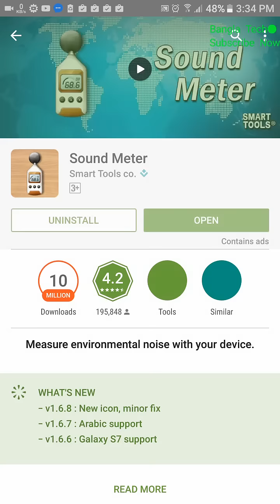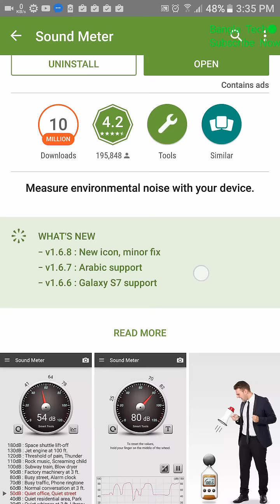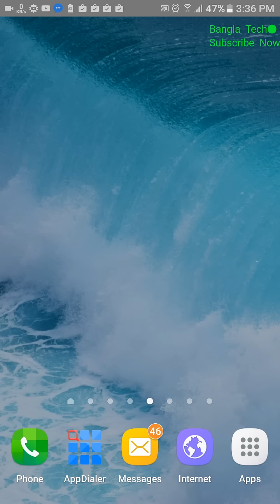অ্যান্ডয়েড ফোনের যুগে সব কিছুই সম্ভব ভিডিওটি দেখে নিন | Bangla Tech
৫০০ বেশি মোবাইল টিপস ভিডিও আছে চাইলে দেখতে পারেন আপনাদের অবশ্যই কাজে দিবে।

If you like my video Please:

Like|Share|Comments